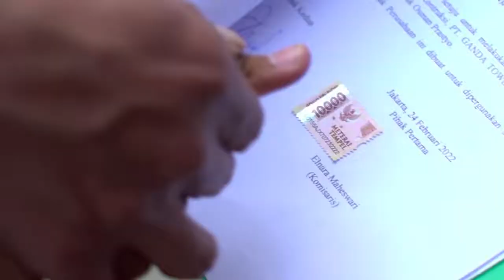Suster EL Setiap Hari jam 15.30wib Hanya di SCTV